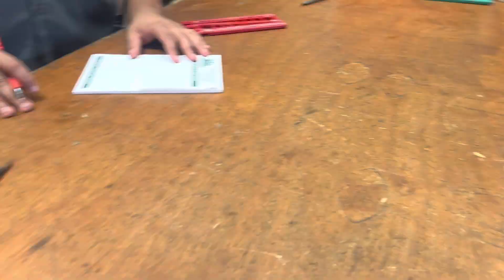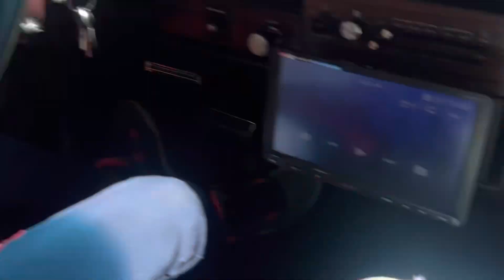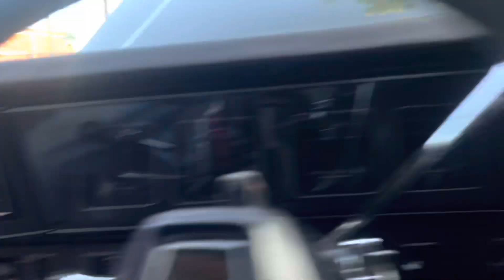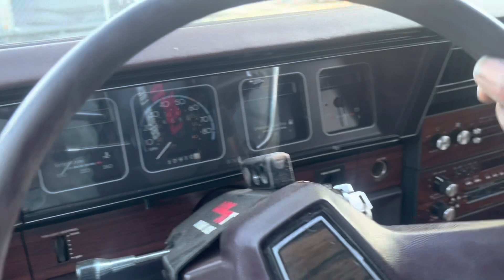Getting ready for dyno tune!!